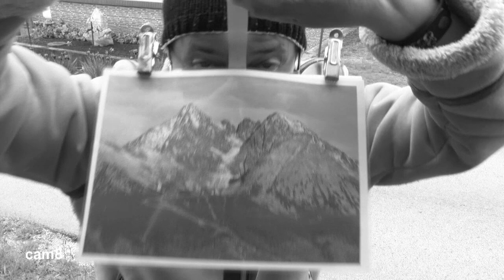HORNÁ DOLNÁ - Kamery v dedine